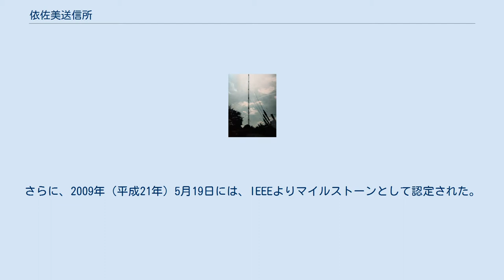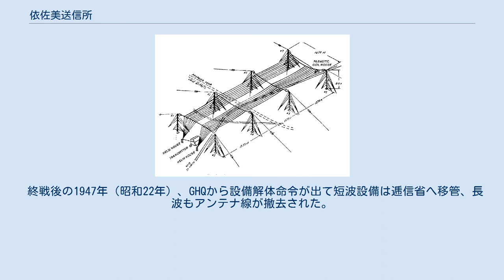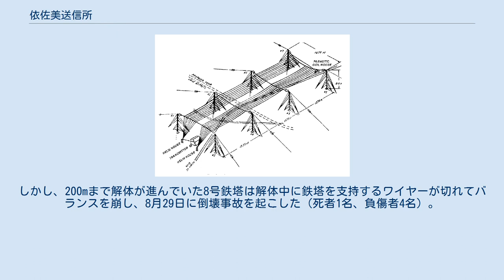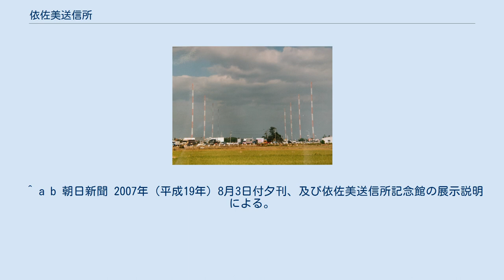依佐美送信所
依佐美送信所 依佐美送信所 依佐美送信所（よさみそうしんじょ）は、愛知県碧海郡依佐美村（現在の刈谷市高須町山ノ田1番地）に建設された、長波の使用を主とした無線送信所である。
1929年（昭和4年）に運用を開始したが、戦後は米軍に接収された。
1993年（平成5年）、米軍より閉鎖する旨の通告を受け、翌1994年（平成6年）に日本に返還されたのに伴い、アンテナ鉄塔、建物は解体され、その役目を終えた。
 送信設備の一部は依佐美送信所記念館 に保存され、2007年（平成19年）に高周波発電機が機械遺産に認定、2008年（平成20年）には送信設備一式が未来技術遺産に制定された。
さらに、2009年（平成21年）5月19日には、IEEEよりマイルストーンとして認定された。
 フラットトップアンテナの見取図 高さ250mの鉄塔8基（4基×2列）にて長さ1.8km、16条のアンテナ用ワイヤーを支え、逆L形フラットトップアンテナを構成した。
アース線は、1.76km×0.88kmの範囲内の地中に深さ60cmで網の目上に敷き詰められた。
 発信器は周波数5,814Hzを発生させる高周波発電機が用いられた。
その出力を三逓倍回路を通して3倍の高調波（17,442Hz）を取り出して使用した。
これは当時の発電機で直接17,442Hzを出力することは不可能であったためである。
このため発電機の出力周波数には高い安定性が求められ、発電機の回転部分は16トンもの重量（もしくは慣性能率が16トン）となった。
また発電機を回転させるのにも商用電源から交流モーターを使って直接発電機を回すのではなく、まず交流モーターで直流発電機を回転させて直流電力を発生させ、取り出した直流を使って直流モーターで高周波発電機を回転させた。
これは周波数安定の為に高周波発電機の回転変動を検出し、直流発電機を制御するワード・レオナード方式を採用したためだった。
依佐美では予備を含めてこのセットを2組用意し、これらを含めた送信設備は鉄筋コンクリート造り、建延1338.5平方メートルの送信機室に納められた。
 対となる受信所は三重郡海蔵村（現在の四日市市）に建設された。
船橋送信所とともに太平洋戦争開戦の暗号「ニイタカヤマノボレ一二〇八」を送信した送信所の一つ（対潜水艦向けの超長波を担当）。
足利義満による相国寺七重大塔の持つ106mという高さ日本歴代記録を約530年ぶりに更新した（当時）。
 解体直前の局舎（2006年3月19日撮影） 第一次世界大戦が始まった1914年（大正3年）当時、日本と海外との通信は3本の海底ケーブルのみであり、その全てが欧米の電信会社の所有であった。
海外との自前の通信設備の必要性を感じた逓信省次官の内藤嘉吉は退官後に日本資本による日米間の海底ケーブル設置提案、財界の賛同を得たがアメリカとの折衝は不調に終わった。
 一方、無線通信の発達により海外との直接通信が可能となったことで、政府は方針を変更し、長波による直接通信のための対米無線通信所を福島県に設置した。
また、対欧無線電信所は愛知県碧海郡依佐美村（現在の刈谷市）を第一候補地として、用地買収を進めた。
しかし、1923年（大正12年）に関東大震災が起こり、国家による工事は不可能となった。
そこで特殊会社を設立し無線設備の建設と保守を担当し、政府（逓信省）が運用に当たることにした。
これにより1925年（大正14年）10月20日に日本無線電信株式会社が設立され、対欧無線電信所を建設することとなった。
 工事は1927年（昭和2年）2月1日にアース線の埋設から始まり、高さ250mのアンテナ鉄塔8本、局舎の建設、送信器材の設置等が行われた。
建設資材運搬のために三河鉄道（現・名古屋鉄道三河線）小垣江駅から現地までの約2.4kmに専用鉄道が敷設された。
58,000トンの資材運搬が予定され、運搬終了後に鉄道は撤去された。
送信機はテレフンケン式高周波発電機（送信機）が採用され、ドイツから輸入された。
建設予算は550万円だった。
この費用は第一次世界大戦によるドイツからの賠償金が充てられたと言われることがあるが、無線機購入費用の一部に当てられたに過ぎない。
また，ドイツからの賠償によって青島から移築されたという説もあるがその根拠はない。
 1929年（昭和4年）4月15日、長波1台、...